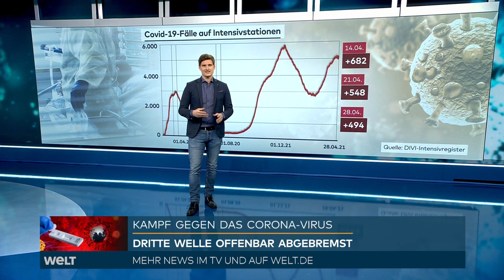EMOTIONALER AUFTRITT EINES INTENSIVPFLEGERS: " ...und dann ist das Bett des Patienten leer!"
Mit eindringlichen und direkten Worten hat ein an Berliner Kliniken tätiger Intensivpfleger die Lage in der Pandemie beschrieben und die Politik kritisiert. «Die Intensivstationen sind voll. Da gibt es keinen Interpretationsspielraum», sagte Ricardo Lange am Donnerstag in Berlin bei einer Pressekonferenz mit Bundesgesundheitsminister Jens Spahn (CDU) und dem Präsidenten des Robert Koch-Instituts (RKI), Lothar Wieler. Der Intensivkrankenpfleger, der nach eigenen Worten aus Brandenburg kommt und für eine Zeitarbeitsfirma arbeitet, kritisierte, dass der Personalnotstand in der Branche nicht schon vor Jahren angegangen worden sei.

Er schilderte die hohe körperliche Belastung durch die Schutzausrüstung, aber auch die psychischen Herausforderungen: «In normalen Zeiten sterben die Patienten anders», sagte Lange. Angehörige könnten die Kranken über längere Zeit begleiten. Nun sei nur noch ein letzter Besuch beim bevorstehenden Tod möglich. Das letzte Bild, das die Sterbenden sähen, seien Angehörige in kompletter Schutzmontur, es gebe keinen körperlichen Kontakt.

Pflegekräfte packten die Verstorbenen dann zum Infektionsschutz in schwarze Plastiksäcke. «Wir legen sie dort hinein und ziehen den Reißverschluss zu. Glauben Sie mir, wenn ich Ihnen sage: Das macht was mit einem», sagte Lange. Man mache das nicht nur ein paar Mal, sondern unzählige Male. Wichtiger als Boni wären ihm bessere Arbeitsbedingungen. Bisher fehle ein schlüssiges Konzept, um Überlastung zu verhindern und Pflegekräfte zu unterstützen.

Einer gewissen Betriebsblindheit sei er sich bewusst, sagte der Intensivpfleger. «Ich sehe natürlich nur die schweren Verläufe, ich sehe nur Menschen, die zum größten Teil daran versterben.» Umgekehrt sei es aber genauso, betonte er: Wer nicht auf einer Intensivstation arbeite oder im Privatumfeld betroffen sei, sehe nur die leichten Verläufe und Menschen, die nicht erkranken. «Das wiederum heißt nicht, dass es die schweren Verläufe nicht gibt.»

Spahn erläuterte, wie es zum Auftritt Langes kam: Nach einem Gespräch Spahns mit dem Schauspieler Jan-Josef Liefers wegen der umstrittenen Aktion allesdichtmachen habe der Pfleger darauf hingewiesen, dass auch die Situation auf Intensivstationen eine Rolle spielen solle. «Dann hab ich gesagt, das wäre doch heute eine gute Gelegenheit.»